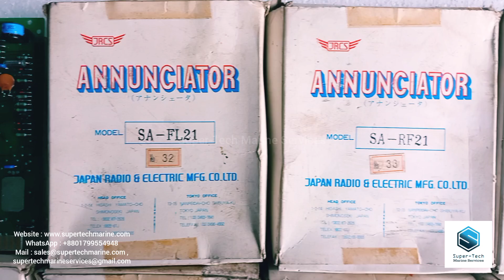JRCS PCB ANNUNCIATOR SA-FL21 SA-RF21 SA-SPR21 SA-E21 SA-L241 SA-AX21-K SA-D44A SA-L2RTT BRAND NEW